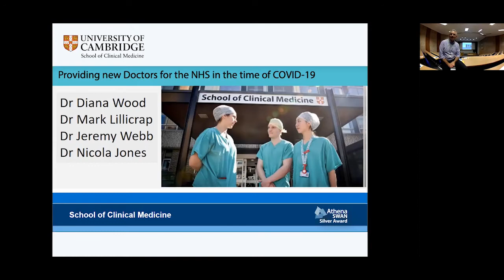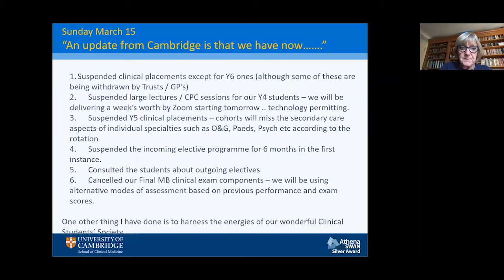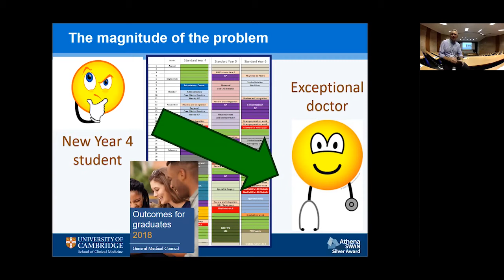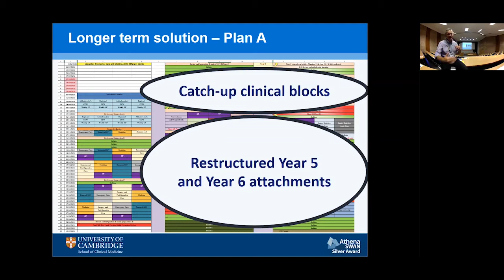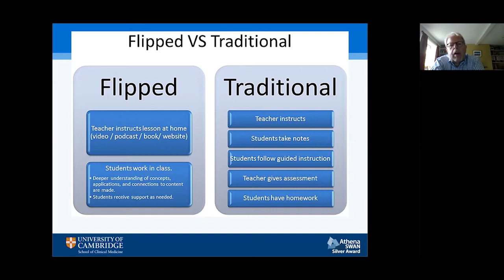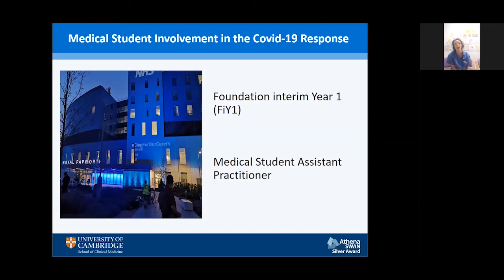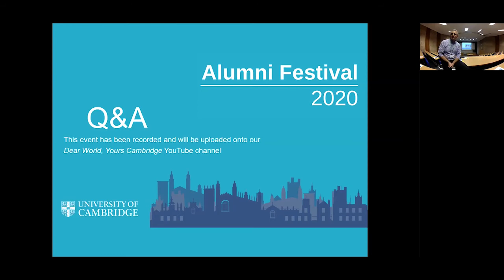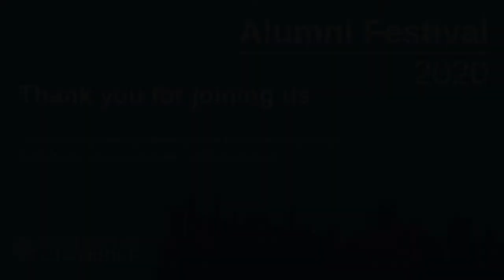Providing new Doctors for the NHS in the time of COVID-19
Explore how the Clinical School moved to an entirely remotely delivered on-line teaching programme, graduated our final year students early and supported our final year graduates delivering front-line NHS work as interim Foundation Year 1 doctors (FiY1s).

Introduction and the national perspective
Reviewing the timeline of events – how the pandemic impacted on medical education nationally and the national discussions through the Medical Schools Council (MSC) about how to respond. Moving initially from discussions about delivering teaching with social distancing to the full lockdown and the need for remote delivery.

The local response
Overview of how the curriculum was restricted locally – how remote teaching delivery was organised locally for students, restructuring of the theoretical elements and reorganisation of clinical experiences and practical procedures teaching.

Supporting the faculty
Discover how the School has been helping faculty (mainly frontline NHS doctors) to deliver the remote teaching programmes and introduction to the School's open access resource – Virtual Medical Education (VME).

Experiences supporting newly graduated doctors in the FiY programme
Final year students were graduated early and many of them volunteered to help with frontline NHS care during the pandemic. This was the FiY programme. How did that programme work, how were the students/junior doctors supported during this programme.

Dr Diana Wood

Dr Diana Wood, MA MD FRCP, is the Clinical Dean in the School of Clinical Medicine and the new Vice-Master of St Edmund's College. Dr Wood studied Medicine at the University of Birmingham, qualifying in 1980 and moved to Cambridge in 2003 as the University’s first full-time Director of Medical Education in the Clinical School and Clinical Dean. She is an honorary Consultant Physician in the Department of Endocrinology at Addenbrooke’s Hospital, Cambridge University Hospitals NHS Foundation Trust and actively involved in UK medical education nationally and internationally.

Dr Mark Lillicrap

Dr Mark Lillicrap is a Consultant Rheumatologist at Addenbrooke’s Hospital in Cambridge and Hinchingbrooke Hospital in Huntingdon. His particular interest is in medical education in which he holds several positions, including Associate Lecturer and Curriculum Sub-Dean at the Clinical School, Educational Supervisor for Postgraduate Trainees, a lecturer on the Cambridge PGCert in Medical Education and the Director of the Undergraduate Clinical Supervisor Programme in Cambridge. He did his preclinical medical degree at the University of Cambridge (Robinson College) before graduating from the University of Oxford in 1992 (BMBCh). He returned to Robinson to complete a PhD in T cell immunology (2000).

Dr Jeremy Webb

Dr Jeremy Webb is a General Medical Practitioner who has combined this role supporting undergraduate, graduate and post-graduate trainees. Originally qualified in medicine at the University of London, Dr Webb worked as a physician in hospital for five years before becoming a GP. He completed a Masters in Medical Education then became a Fellow of the Higher Education Academy. He helped set up and run the Graduate Medical Course in Cambridge and now leads staff development (for medical educators) at the Clinical School where he is Sub-Dean as well as at the Institute of Continuing Education in Cambridge at Madingley Hall.

Dr Nicola Jones

After graduating from Cambridge and Oxford Universities, Dr Nicola Jones undertook training in Anaesthesia and Intensive Care Medicine before specialising in Cardiothoracics. She now works as a consultant at Papworth NHS Foundation Trust, the UK’s largest heart and lung centre, and is Clinical Lead for the Critical Care Area. Other roles include Clinical Sub-dean and Associate Lecturer for the University of Cambridge, as well as Chair of the Hospital and Regional Transfusion Committees.